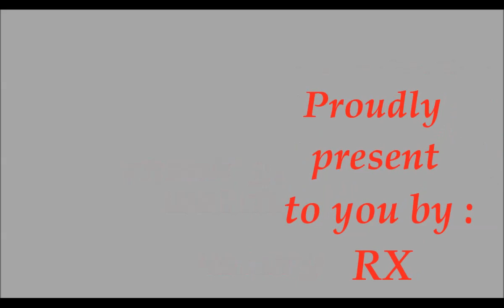Harlem Shake and Gangnam Style 4story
4story Harlem shake and Gangnam style